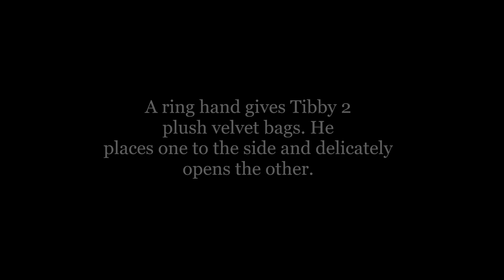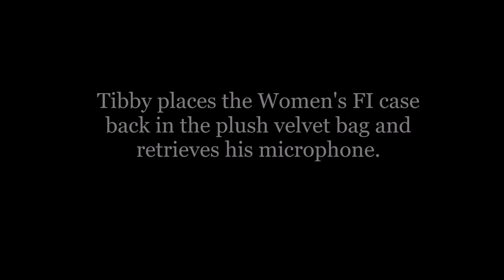GM Tiberius Dupree's Wrestlution 15 Announcement!- OCWFED Riot 570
The General Manager's whose HAIR IS WORTH MORE THAN HUMAN LIFE, has a HUGE announcement. I mean I know what it is but ya'll don't so sit back relax and enjoy!